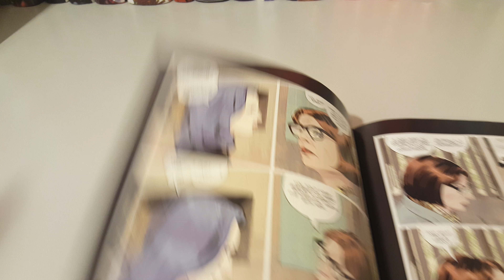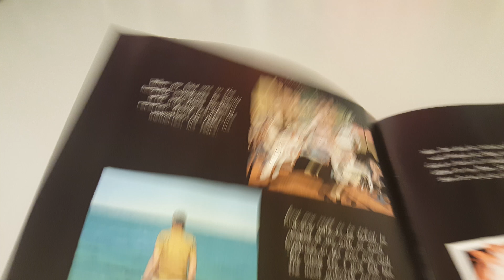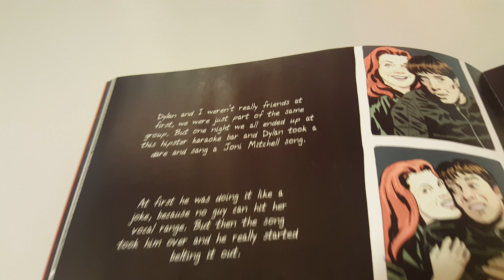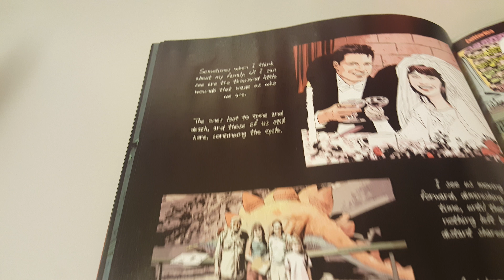Kill Or Be Killed Vol 1 Issue 7 Overview